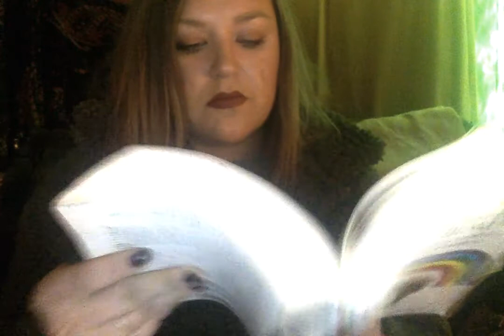reading pt. 2 on 11 1 20 at 8 57 PM #2